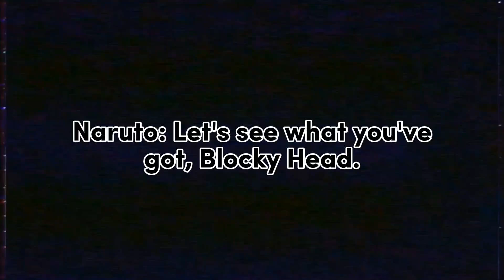Goku vs Naruto Episode 6 (part 2 clip 2)- The Creator of Someone.